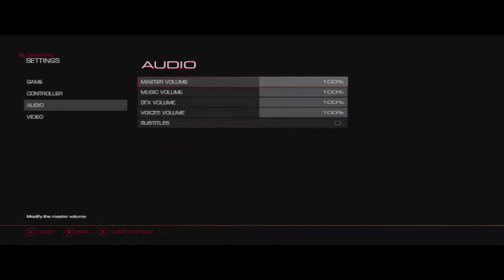DOOM (2016) 2: Doomguy the Bright Shining Savior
We’re not worried about it; we’ve established that. We wanna not hurt so bad. Would you be Doomguy’s power bottom? We respect well crafted food. Kyle really likes curry. Get outta my face would you? Let me use my brain (it’s hard when you’re not used to it). Doomguy would have a live laugh love sign in his house and I’ve lost some respect for him for that. Can I introduce you to my best friend? That’s some good head. Such Vega dood. Is saving the world not enough for you?! I get that I’m white trash. I don’t know if everyone else is too. So much fegunda fun. Don’t let anyone shame you for enjoying yourself. For serial.